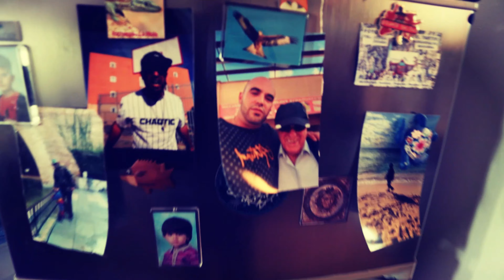Todos contra todos - Prod ( youdick)